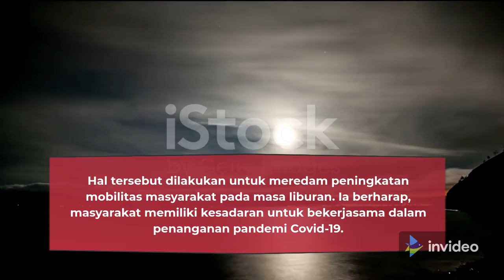Pengawasan Libur Akhir 2021 di Lampung akan Ekstra Ketat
Jubir Satgas Covid-19 Lampung dr Reihana mengatakan, pengawasan libur akhir tahun 2021 akan lebih ketat dari sebelumnya.

Ia mengatakan, Gubernur Lampung akan menyurati semua kepala daerah untuk mengantisipasi pelonjakan kasus di libur pada akhir tahun. Hal itu sesuai dengan imbauan Presiden Joko Widodo, daerah harus memperketat pengawasan menjelang libur Natar dan Tahun baru (Nataru).

Kemudian, pihaknya juga akan menurunkan petugas di simpul-simpul transportasi seperti Bandara, pelabuhan, terminal, dan stasiun. Hal tersebut untuk memastikan setiap pendatang memenuhi sejumlah persyaratan yang telah ditentukan.

Pengawasan ekstra ketat dalam menjaga simpul transportasi jelang Nataru karena Provinsi Lampung sebagai daerah utama atau pintu gerbang Sumatera, meskipun masyarakat dari pulau jawa bertujuan ke Palembang pasti akan lewati Lampung.

"Bagi masyarakat yang masuk Lampung membawa hasil swab tes RT-PCR dan negatif Covid-19 dilengkapi barcode agar dapat dicek kebenarannya," kata Kadinkes Lampung itu.

"Dalam penerapan libur akhir nanti, pemerintah akan lebih memperketat pengawasan untuk menghindari adanya pelonjakan kasus kembali," ungkapnya, Kamis, 4 November 2021.

Sementara itu, Kepala Dinas Perhubungan Bambang Sumbogo menambahkan, pihaknya akan berkoordinasi dengan manager sejumlah simpul transportasi diantaranya baik jalur udara, darat, dan laut.

Hal tersebut dilakukan untuk meredam peningkatan mobilitas masyarakat pada masa liburan. Ia berharap, masyarakat memiliki kesadaran untuk bekerjasama dalam penanganan pandemi Covid-19.

"Tak hanya koordinasi, bersama stakeholder lain seperti aparat TNI-Polri dan Satgas penanganan Covid-19 untuk menerjunkan personel dalam penjagaan di simpul transportasi," kata dia.